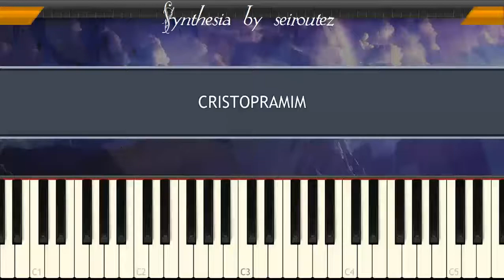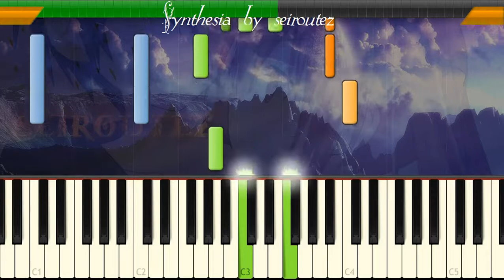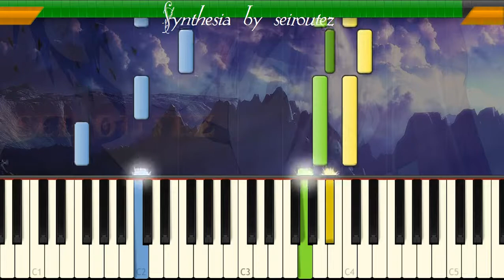[Synthesia][MIDI] CRISTOPRAMIM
[Synthesia][MIDI]